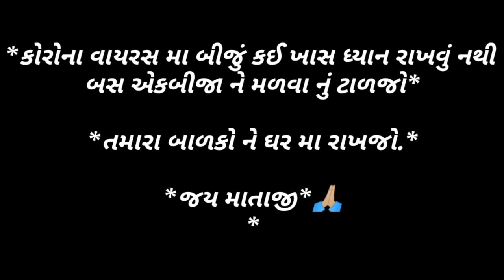youtube video #-2EgIf_UTTU